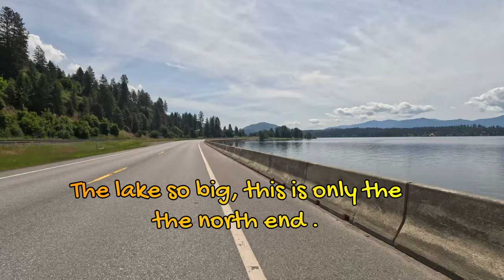Idaho and Montana scenic route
A nice ride on the Scenic Hi ways of N. Idaho and Montana, around Lake Pend O'Riellé and through the Bull River Valley.